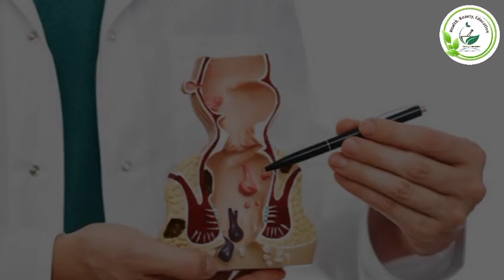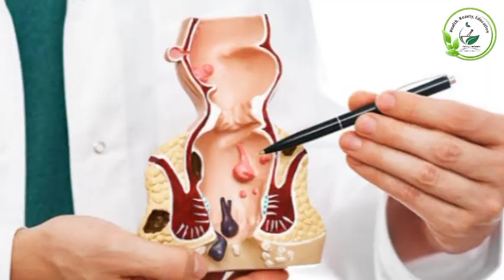मोमोज खाने से नुकसान ।। momos khane se nuksan ।। momos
मोमोज खाने से नुकसान।momos khane se nuksan।

Possible side effects of having momos:
aaj ke samay mein momoj adhikatar log kafi pasand karte hai.momoj restorent se lekar street par bhee aasani se mil jaata hai. bacchon se lekar bade bhi chaav se khaate hai. lekin kya aap ye janate hain ki ye maida se bana hota hai, jo sharer ke liye haanikarak hone ke saath isake jyaada sevan se sharer mein kayi tarah ki bemariyaan badhne ka khatara kayi guna badh jaata hai.vaheen isako khaate hue bhee saavadhaanee baratanee kee aavashyakata
hoti hai kyonki jaldabaajee mein khane ke kaaran ye gale mein bhee phans sakata hai. maida se bana hone ke kaaran ye asanee se
pachata nahin hai. jisase pachan tantr kharab hone ke saath motapa  bhi teji se badhaata hai

more queries ✔️✔️

momos khane se kya nuksan hai
momos khane se kya nuksan hota hai
momos khane se kya nuksan hote hain disadvantage of momos
momos khane se nuksan
Momos jyada khane ko kya hoga bataiye
momos khane se kya nuksan hota hai batao
momos khane se kya nuksan hota hai bataiye
momos jyada kha le to kya hoga
momos banane ki recipe
momos kaise banta
momos kisse banta
momos kaise banaen
momos kaise banaen batao
momos Ghar par kaise banayen
momos mein kya kya padta
momos ki chatni kaise banaen